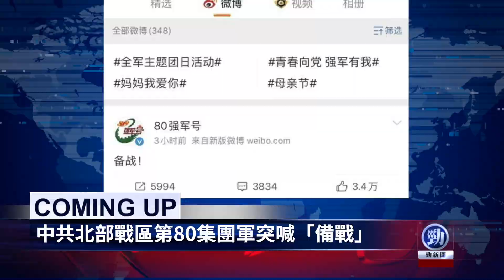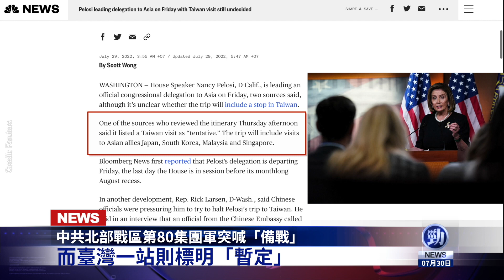中共北部戰區突喊備戰！佩洛西被中共逮捕真相曝光！8月有大事發生？金正恩嗆100%殲滅韓國；同時警告美國 中俄聯盟有多親密？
☀️今日內容☀️
00:00提要
00:35 佩洛西曾被中共逮捕 只因在天安門前打出一條橫幅
02:15 8月恐有大事發生？金正恩嗆100%殲滅韓國
05:37 中共北部戰區第80集團軍突喊「備戰」
07:32 中共激烈反對佩洛西訪臺　專家：北京犯大錯騎虎難下
09:11 同時警告美國 中俄關係有多親密？